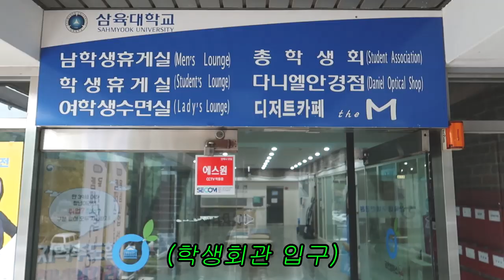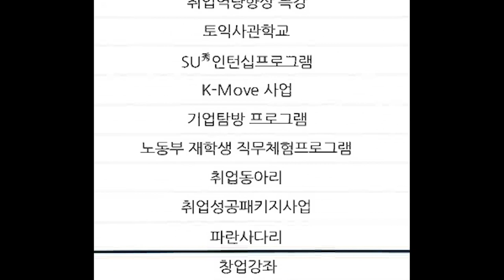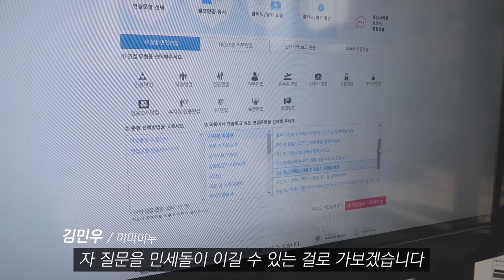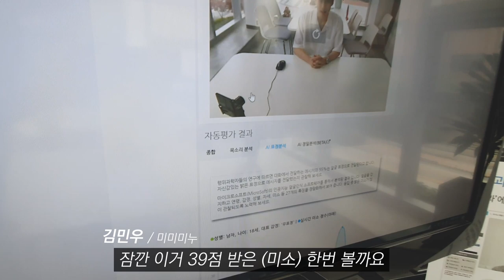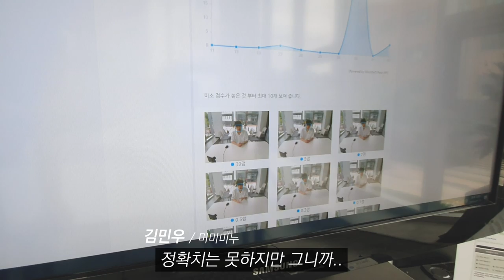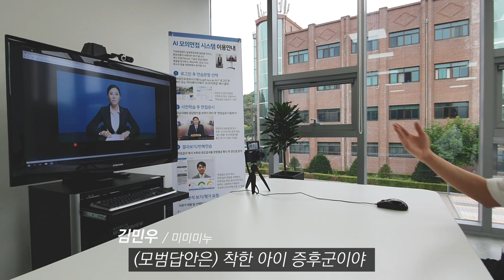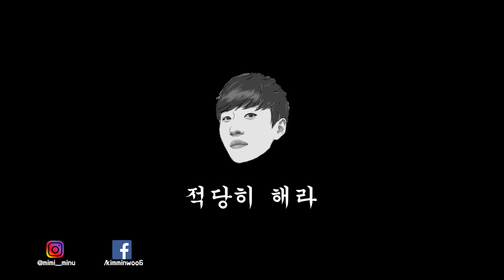이렇게 살 떨리는 면접은 처음이었습니다ㅠㅠ충격과 공포만이 가득했던 AI와의 면접 대결...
아 진짜 개무섭.

미미미누 인스타그램 ▼